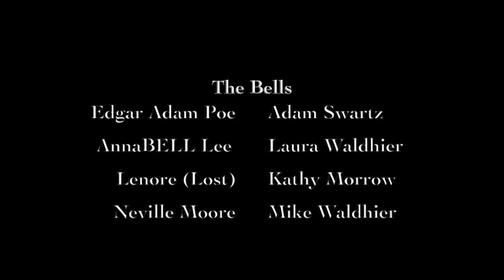SwartzPuppetzShortz Season 1 Episode 14 The Bells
A new episode is here, every Tuesday Adam Swartz and co will feature in a new short created by his team.